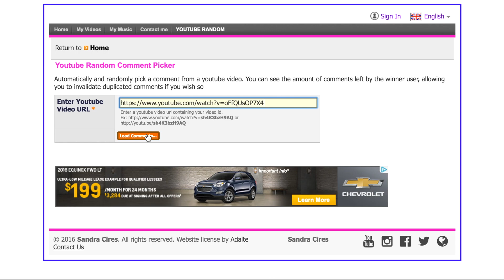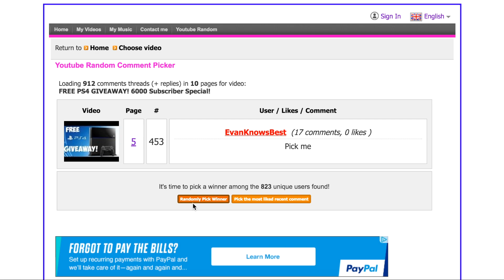Free PS4 Giveaway WINNER!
The Winner has 3 days to claim their prize, if not claimed in 3 days, the runner up will receive the PS4. I wish I could give everyone a free PS4 but sadly I can't. Thank you to everyone who entered. Stay sexy peeps!